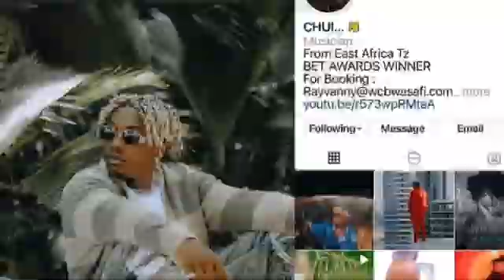Baada ya Kupotea kwa Muda Mtandaoni Rayvanny Arejea|Na hiki ndicho alichofanya